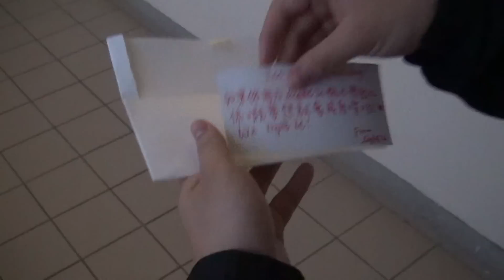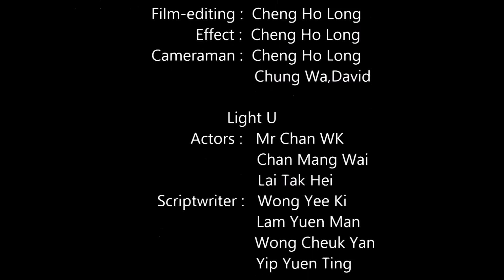MPTV x Light U - Light U 變色水樽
Credit
Director :
Light U Committee

Actor :
Mr Chan WK
Light U Committee

HTYC Media Production Team
Film Editing :
Cheng Ho Long

Cameraman :
Cheng Ho Long
Chung Wa , David